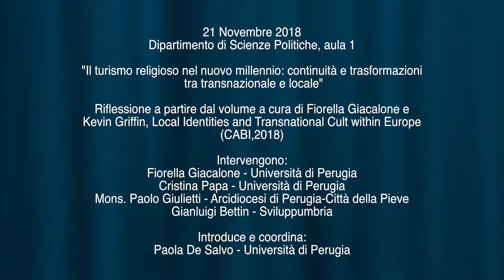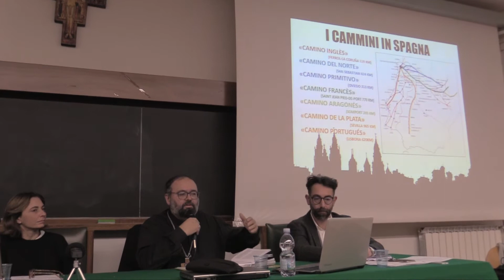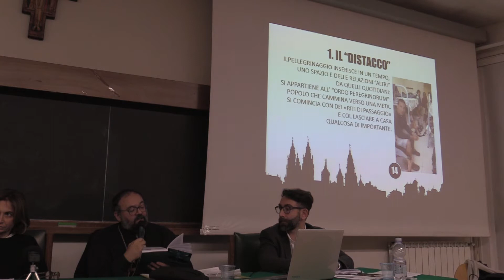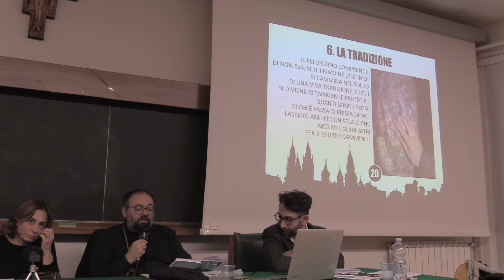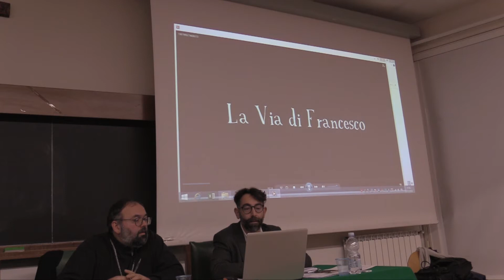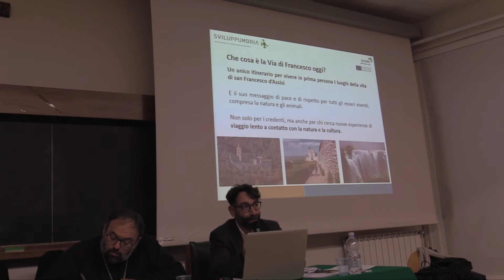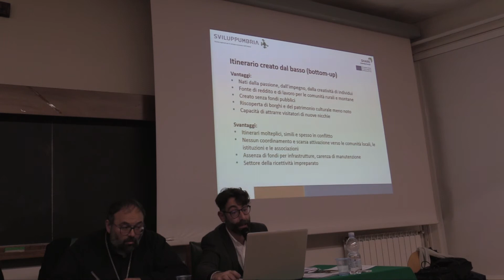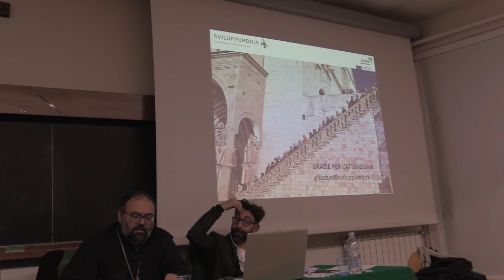Il turismo religioso nel nuovo millennio: continuità e trasformazioni tra transnazionale e locale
Mercoledì 21 novembre 2018 all'interno della rassegna dei seminari "I Mercoledì di Scienze politiche" organizzati dal Dipartimento di Scienze politiche dell'Università di Perugia, si è svolto un interessante seminario dal titolo "Il turismo religioso nel nuovo millennio: continuità e trasformazioni tra transnazionale e locale".
Riflessione a partire dal volume a cura di Fiorella Giacalone e Kevin Griffin Local Identities and Transnational Cults within Europe (CABI, 2018).